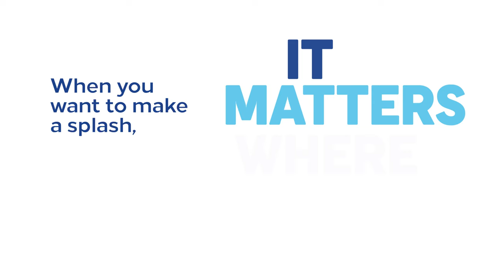F1 driver, @LandoNorris, makes a splash in Abu Dhabi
Watch as @LandoNorris, @McLaren F1 driver, is put to the test as pool attendant in Abu Dhabi! Can he master the floaties or will it end with a splash?

When you want to make a splash, it matters where you stay.